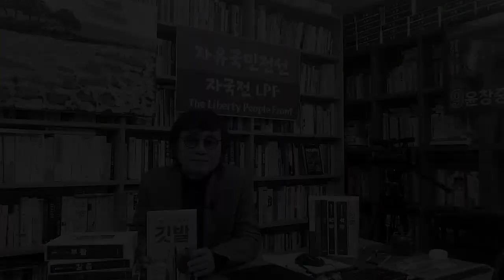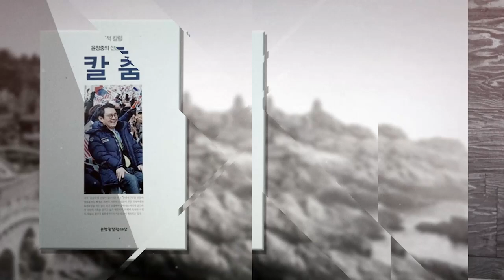윤석열 쌈마이 세력의 총체적 난국 윤창중칼럼세상TV